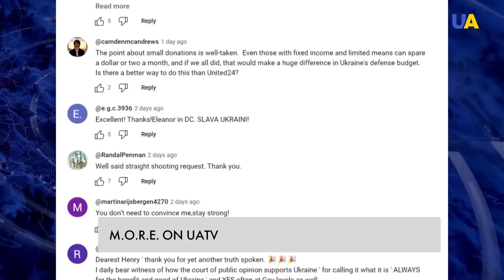Counteroffensive is not a show, - Valeriy Zaluzhnyy | Weekly Wrap-Up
Every day, every meter of deoccupied territory is given by blood. Counteroffensive is not a show. Prigozhin rebellion: a show or a danger for the Kremlin? The Russians mined the Zaporizhzhia nuclear power plant for defense. Can a nuclear disaster be prevented? The decisions at the Vilnius NATO summit are crucial for our joint security in Europe and beyond.